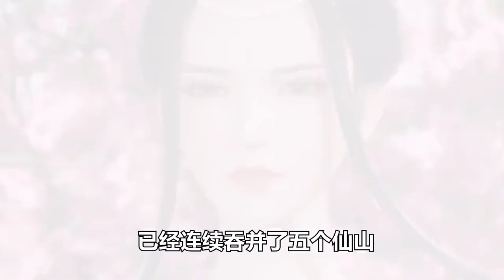万界仙踪：帝绝和无界山的九天玄尊一战，究竟是谁占据上风呢？